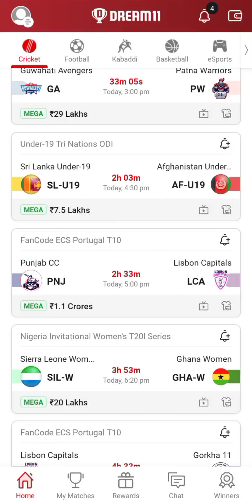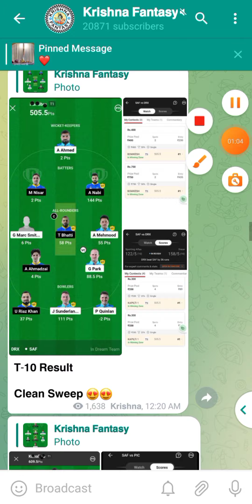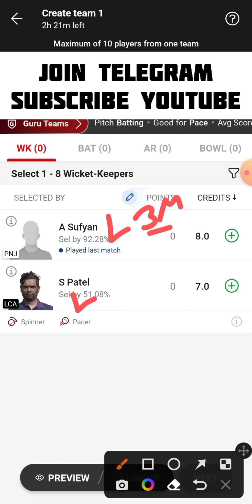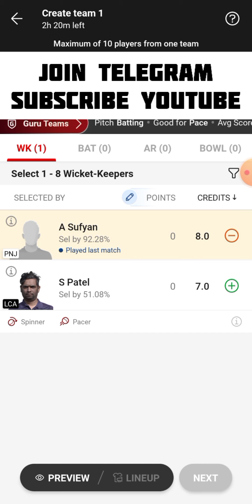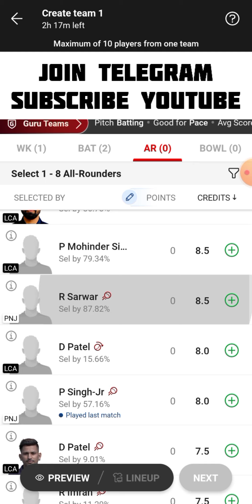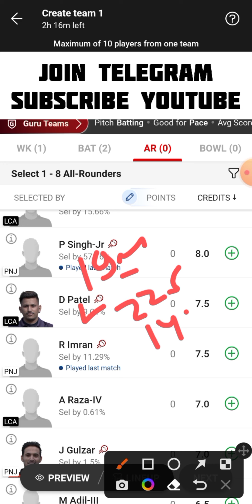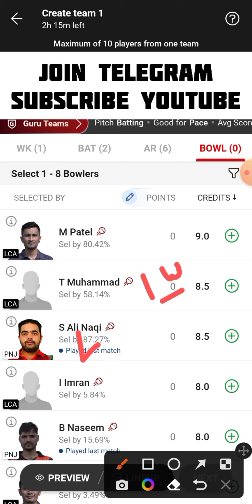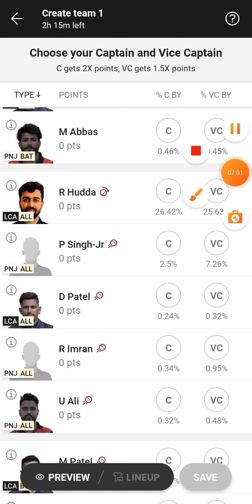PNJ vs LCA Dream11 Team | PNJ vs LCA Dream11 Prediction | PNJ vs LCA Dream11 Team Today Match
PNJ vs LCA Fancode ECS Portugal T10 Dream11 Team Today Match
Punjab CC vs Lisbon Capitals Dream11 Team